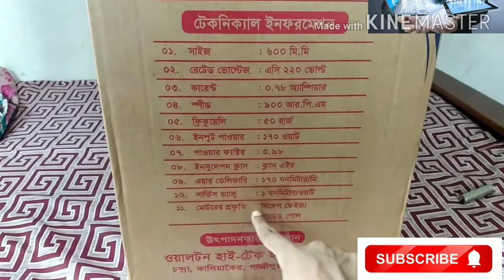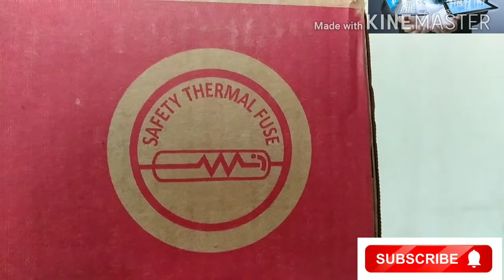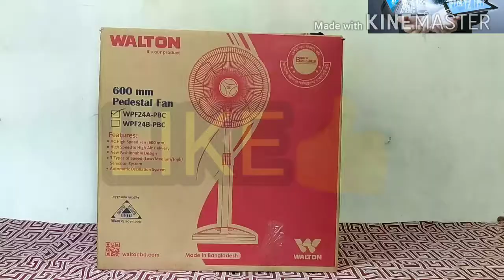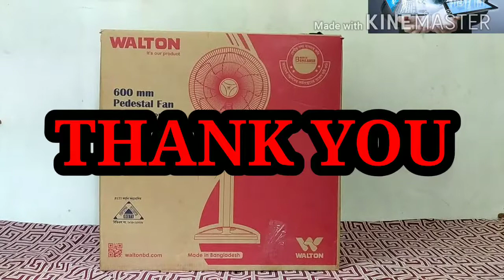ওয়ালটন স্টেন্ড ফেন এর দাম জানুন|WALTON PEDESTAL STAND FAN PRICE AND FEATURES.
ওয়ালটন স্টেন্ড ফেন এর দাম কত?WALTON Pedestal Stand FAN Price and It's all Features.Bangla Hands on review.
Walton High Speed Stand Fan

Model:WPF24A-PBC
Speed:900 RPM
Size:600mm
Price:Only 6500tk.
দাম:মাএ ৬৫০০ টাকা।
মডেল:WPF24A-PBC
গতি:৯০০ আরপিএম
সাইজ:৬০০মিমি
দাম: মাএ ৬৫০০ টাকা
(Pedestal high speed stand fan)
Hands on Review in bangla